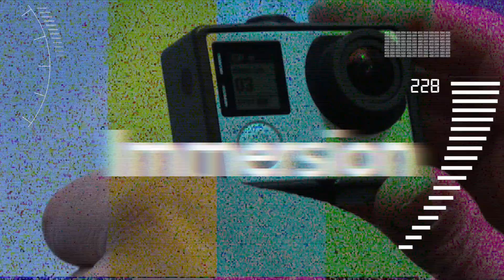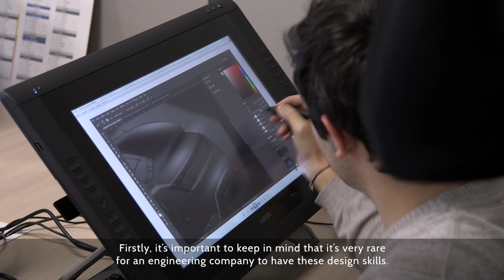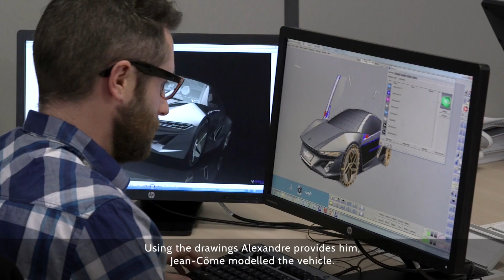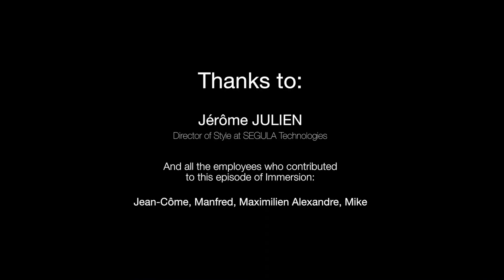Immersion 4th edition (EN) : design